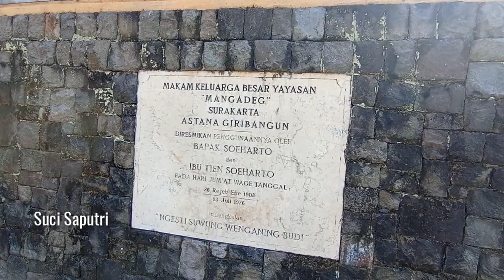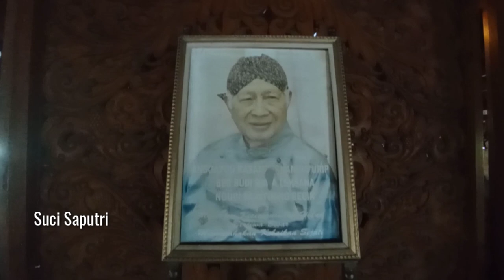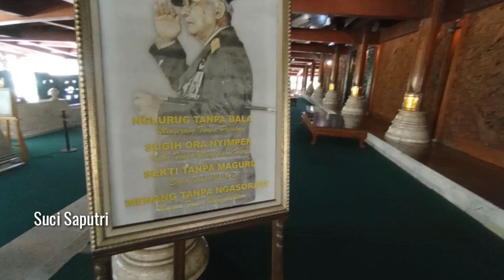MAKAM PRESIDEN RI KE 2‼️ASTANA GIRIBANGUN MATESIH,MAKAM PAK SOEHARTO&IBU TIEN‼️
"Penak Jamanku To?" (Enak zamanku kan?)

Suatu simbol atau kata yg sering beredar luas ditengah tengah masyarakat terkait kepemimpinan presiden soeharto pada saat itu...

kali ini aku akan ajak kalian untuk Jelajah Wisata religi ke makam presiden Indonesia yg menjabat paling lama..yaitu makam bpk.soeharto dan juga sang istri ibu tien soeharto...

beliau wafat dikebumikan di astana giribangun yg berada dipuncak bukit lereng gunung lawu yg sangat sejuk...

📌Astana Giribangun,Girilayu Matesih Kab.Karanganyar